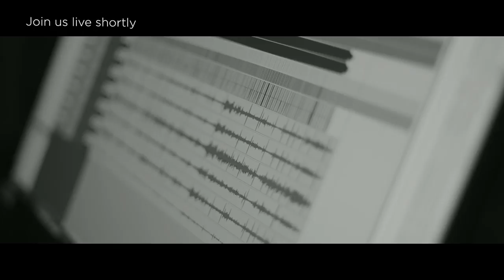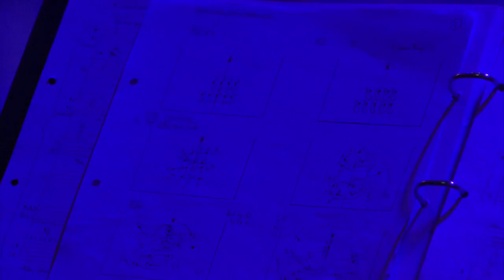The Royal Ballet: Woolf Works Insights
Join cast and creatives, including Wayne McGregor and Max Richter, to explore critically acclaimed ballet triptych Woolf Works in the lead up to its performance at QPAC.